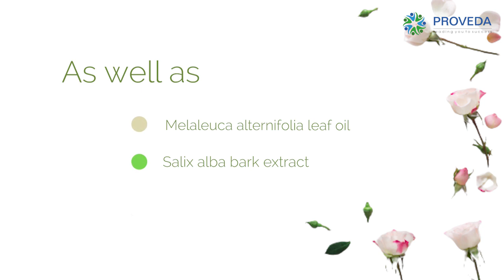Organic Mirakle | Result Oriented Skin Clarifying Face Toner | Best Face Toner | Proveda India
Toners is essential part of skin care routine and also called toning agents, astringent, beauty water. They penetrate very quickly into your skin giving instant hydration, removing dead skin cells, picking up the dirt your cleanser may have missed, picking up cleanser that water may have missed. They also restores your pH balance if you cleanser was not pH balanced. It gives you a plumper brighter looking skin.

Most of the toners have alcohol based but we care for you more than anything. So, we present you the most effective, alcohol free and best face toner for your beautiful skin.

𝗢𝗿𝗴𝗮𝗻𝗶𝗰 𝗠𝗶𝗿𝗮𝗸𝗹𝗲'𝘀 𝗦𝗸𝗶𝗻 𝗖𝗹𝗮𝗿𝗶𝗳𝘆𝗶𝗻𝗴 𝗙𝗮𝗰𝗲 𝗧𝗼𝗻𝗲𝗿

Use and feel the difference.